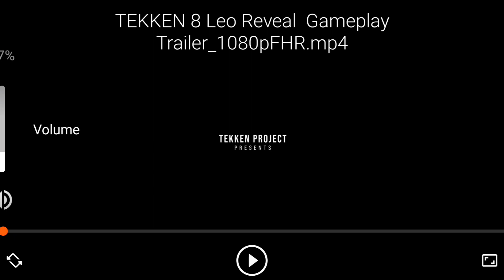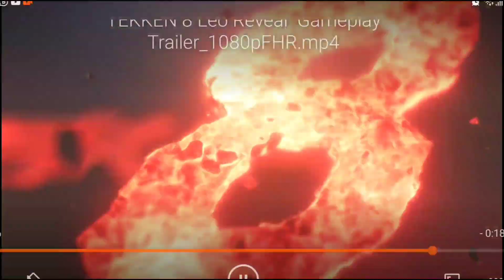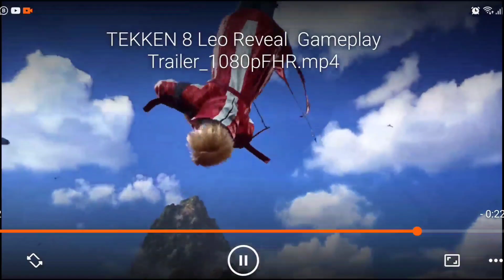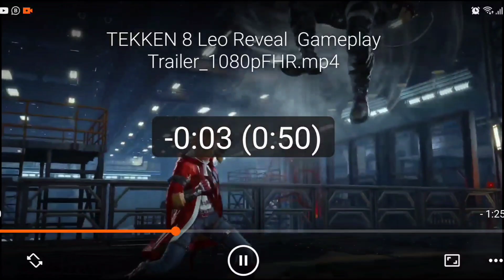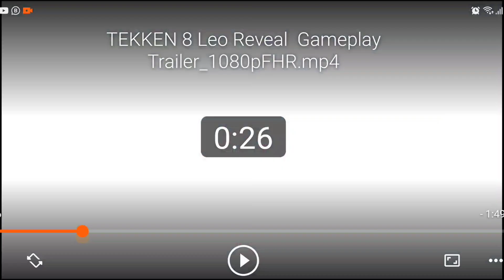T8 | LEO IS BUFFED IN TEKKEN 8 HOLY!!!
Leo is part of a very talented family. Her father was a world-famous spelunker, while her mother served as a G Corporation executive. Although Leo's father disappeared during an expedition when Leo was a child, Leo still wanted to follow in the family tradition and become a spelunker. Leo's gender was finally confirmed during the showing of Tekken: Blood Vengeance in Germany. Leo's swimsuit options in Tekken Tag 2 also confirm that she is a girl. Leo's full name is Eleonora "Leo" Kliesen.
Leo possessed a strong sense of character, thanks to a proper upbringing. Life was pleasant and relatively uneventful until one fateful day, when Leo's mother was killed by an unknown assailant. Depressed and filled with grief, Leo became incensed when the police called-off their investigation quickly and without explanation. Leo vowed to find the truth.
During Leo's own investigation, the G Corporation's Kazuya Mishima materialized as a person of interest. The G Corporation was popularized at the time as a world hero, making it difficult to get close to Kazuya, and it looked as though Leo's quest had reached an insurmountable impasse. It was at this time that news of the Mishima Zaibatsu-sponsored The King of Iron Fist Tournament began to spread. Leo learned that Kazuya Mishima was scheduled to appear in person at the event. Realizing that this may be the only chance to take revenge against Kazuya, Leo decided to enter the contest. Leo's fighting style is Baji Quan.